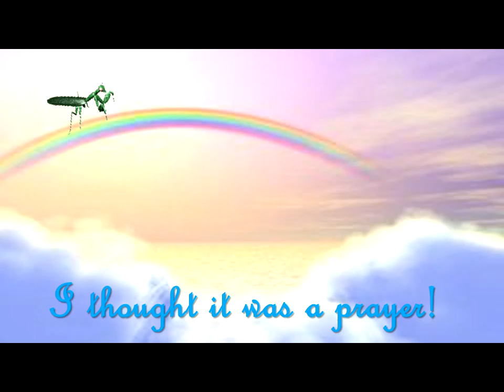Praying Mantis -- FUN FACTS! HIP HOP MUSIC!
"PRAYING MANTIS" is from my educational stage show, "I Like Bugs!" There are two versions of this show -- large stage show with live singers, dancers (multiple costume changes), and musicians. Or you can order the one person storytelling sing-along show.

BUY "E-BOOKS", MUSIC, FUN QUIZZES -- You can buy this music video as a song, "e-book", and fun quiz at ETSY for only $1.99:

LYRICS -- Praying Mantis!

And one night, I saw a praying mantis
Waiting for its prey
Turned its head a full 180
Capture quick its feast
Draw away!

Hey, praying mantis!
That wasn’t a prayer!

Fooled me!  And fooled the bee!
And now, the bee’s not there!
Draw away!

What’s goin’ down next, praying mantis?
I thought it was a prayer!
Had me fooled!  Ha! Ha!
And now the frog's not there!

Poor frog!
Poor bee!
Oh, no! Not me!
Extend your arms with lightening speed!

And now
the little bitty bug is gone!
I’m gonna stay out – outta your way!
It’s time to move along!
What’s going down next, praying mantis?
Had me fooled!
And now the bird’s not there!

Draw away!

Hey, praying mantis!
Fooled me!
And fooled the flea!
And now the flea's not there!

Poor bird! Poor frog! Poor flea! Poor bee!

ANGELA WOODHULL
ANGELA V. WOODHULL, Ph.D.
"Angela Woodhull"
"Angela Woodhull Gainesville"
"Angela Woodhull Gainesville Fl"